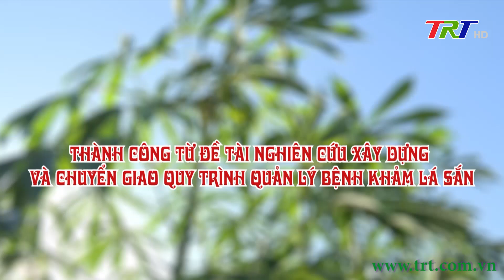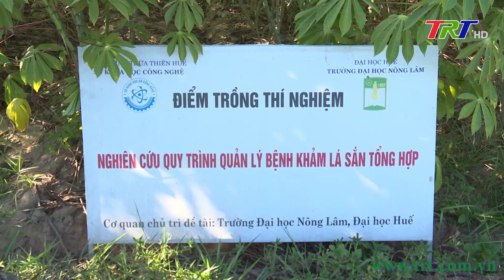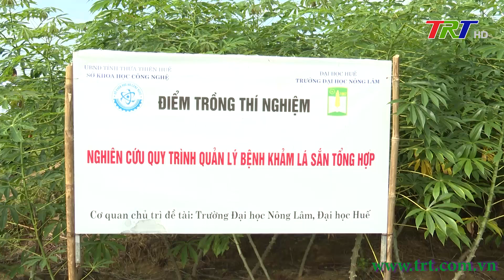Thành công từ đề tài nghiên cứu xây dựng và chuyển giao quy trình quản lý bệnh khảm lá sắn